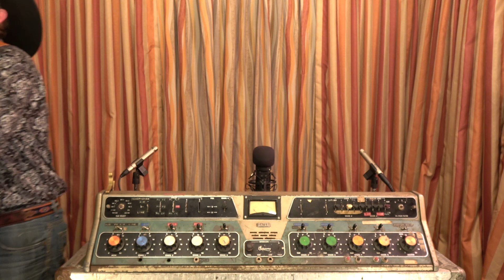JTM: Hunter Grayson - "SOS"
Hunter Grayson performs his song "SOS" behind the WX4 intercom.

JTM #020